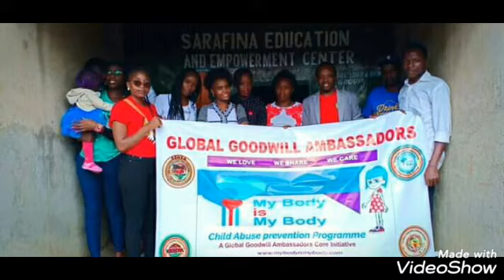This is Edith